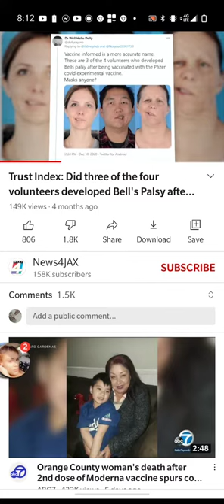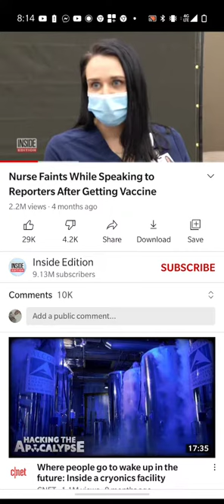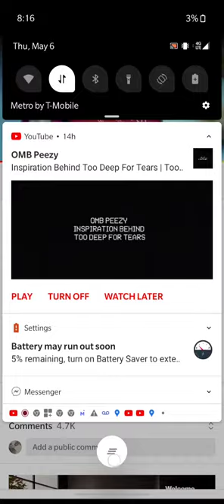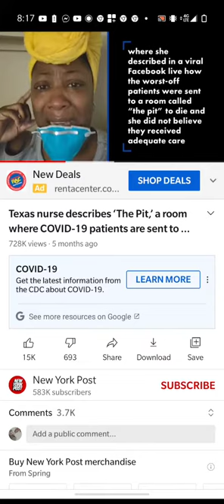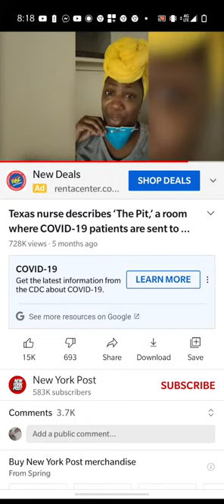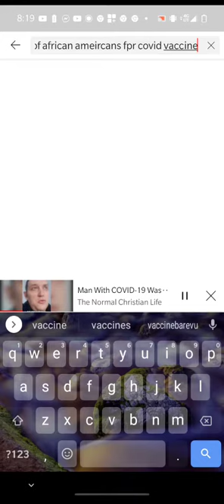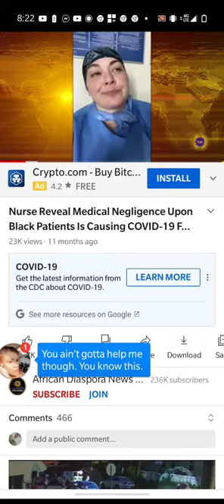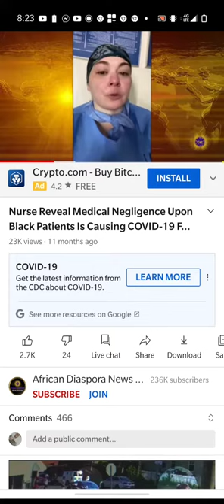covid 19 vs african americans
I do not own anyrights to any materials